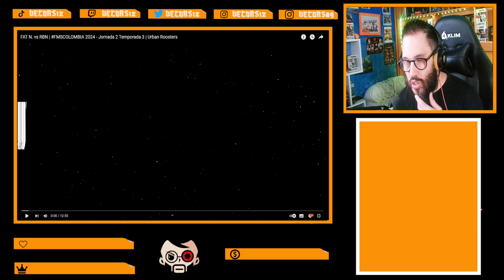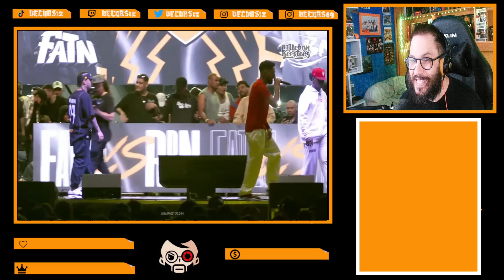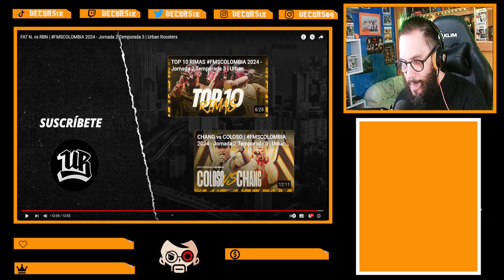fms colombia FATN VS RBN 2 jornada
vuelve la fms a  colombia  , la liga profesional de batallas de freestyle